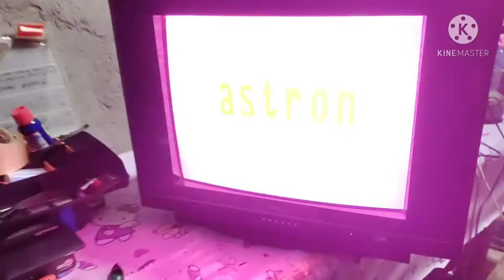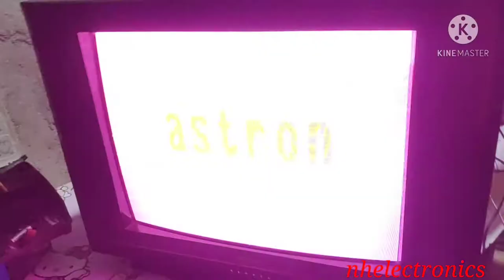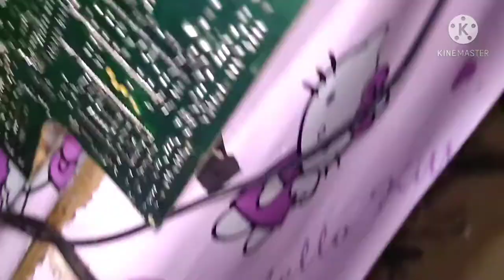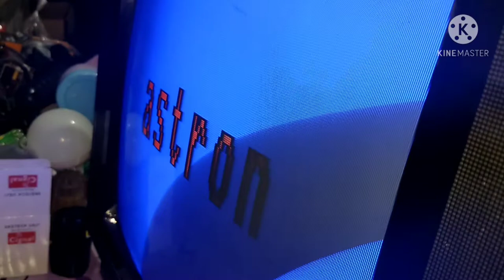PAANO AYOSIN RED SCREEN WITH RETRACE LINE BASIC REPAIR FOR BEGINNERS